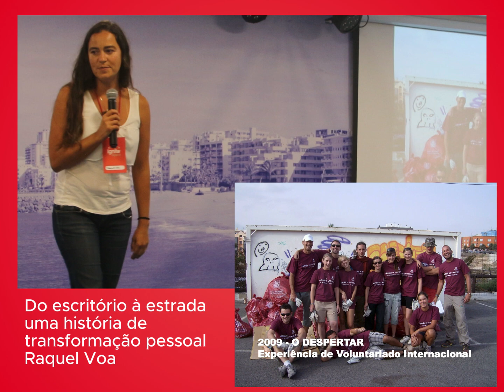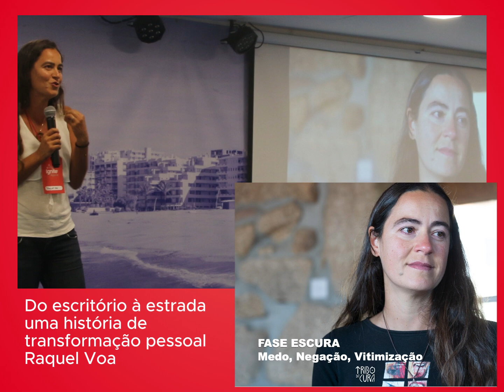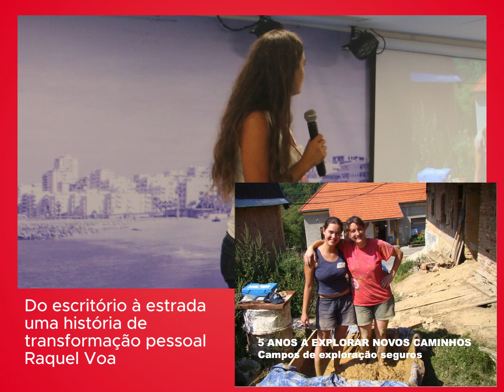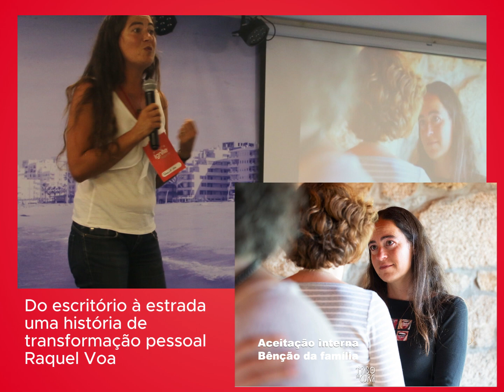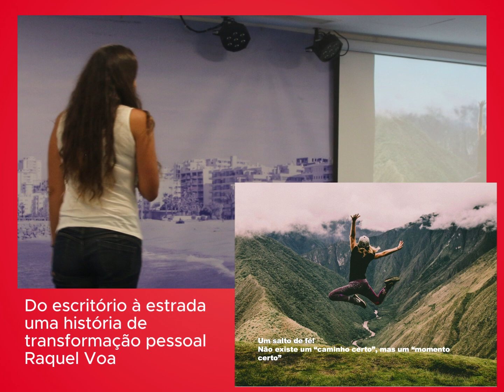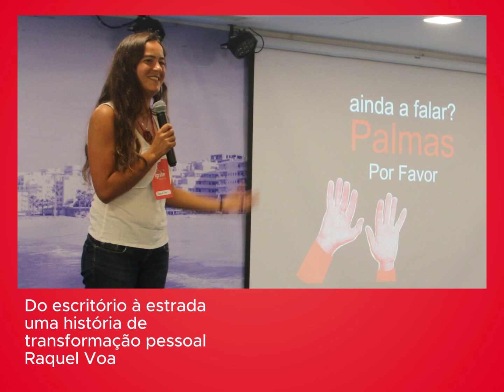Do escritório à estrada - uma história de transformação pessoal - Raquel Voa - Ignite Quarteira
Nesta apresentação, a Raquel partilha como descobriu a verdadeira essência da liberdade quando decidiu trocar um trabalho convencional por um modo de vida em autocaravana, para visitar lugares incríveis e escolher quem quer ser a cada momento da sua vida.

Queres participar no próximo Ignite Algarve?